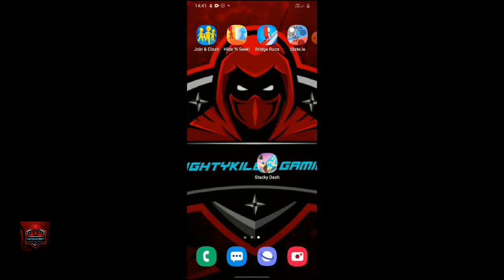Top Trending 5 offline android games 2021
Join & clash, Stacky Dash, Bridge Race, State.io, Hide 'N Seek all gameplay

if you want to get upcoming gameplays